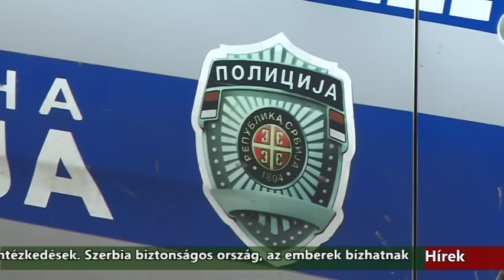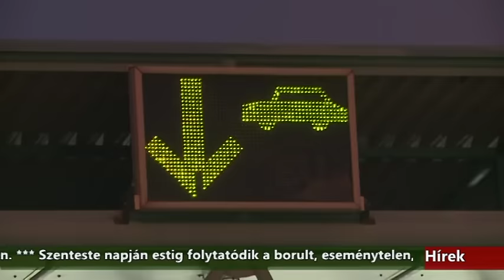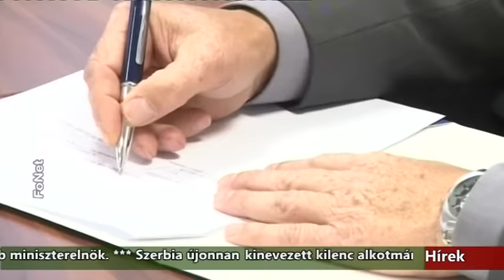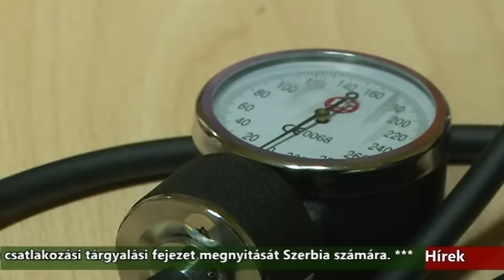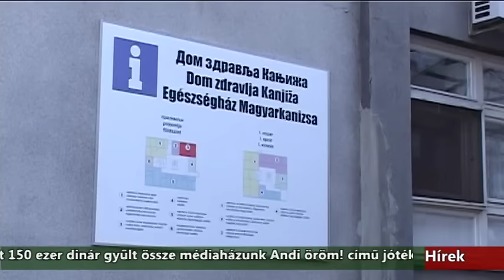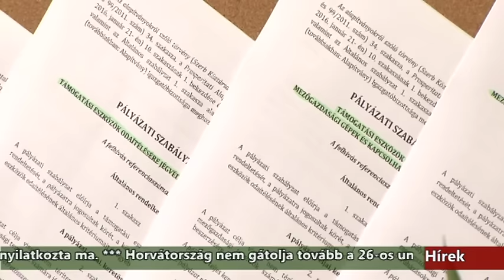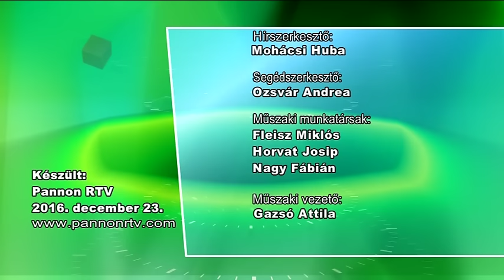Híradó - 2016.12.23. 20:00h